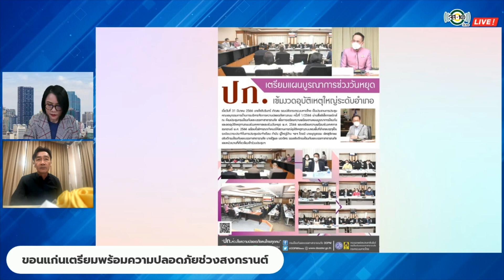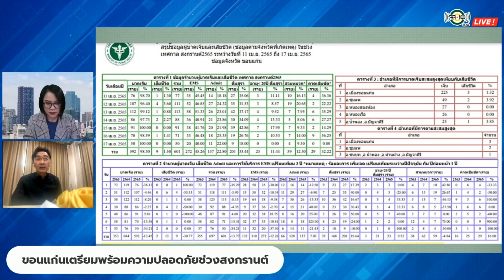Thailand I Love You 33 : “ขอนแก่นเตรียมพร้อมความปลอดภัยช่วงสงกรานต์”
สัมภาษณ์ นายชาญชัย ศรศรีวิชัย รองผู้ว่าราชการจังหวัดขอนแก่น